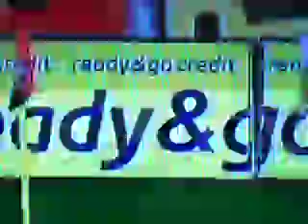เลเวอร์-บาเยิร์น ไฮไลท์9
ไบอารีน่า 10 เมษายน 2553 บุนเดสลีกานัดที่ 30 ฤดูกาล2009-10
หลังจากโดนตีเสมอ บาเยิร์นมีโอกาสสวนกลับ จาก อาร์เยน ร็อบเบน ...